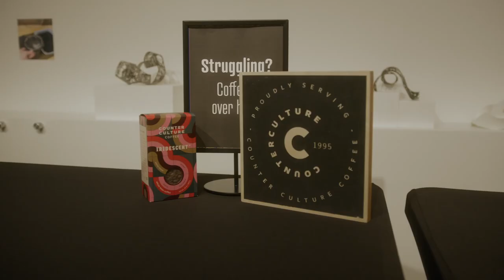Leigh Tauss: Leigh Tauss on Truth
Leigh Tauss at CreativeMornings Raleigh, Nov 18, 2022. Free events like this one are hosted every month in dozens of cities. Discover hundreds of talks from the world's creative community